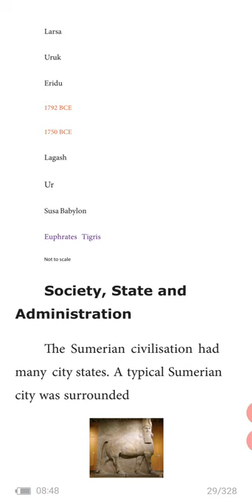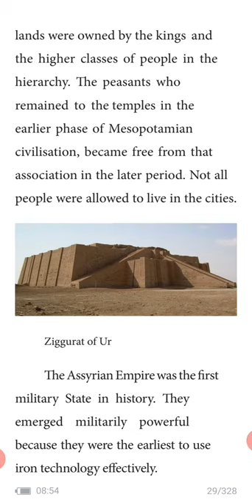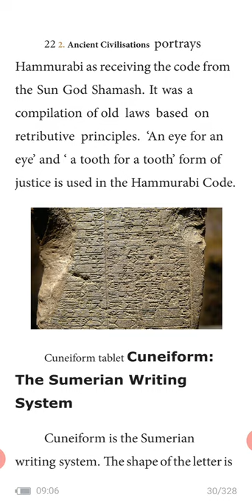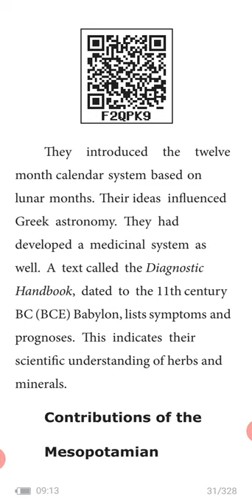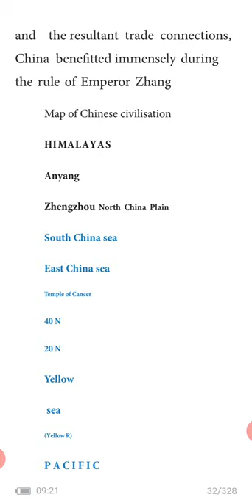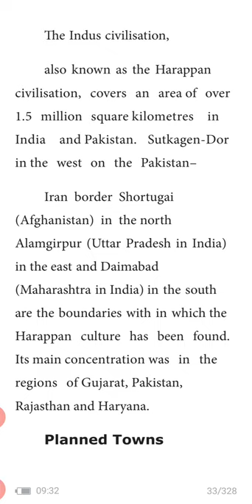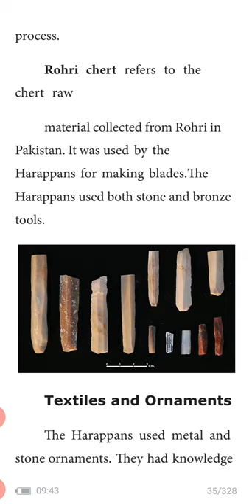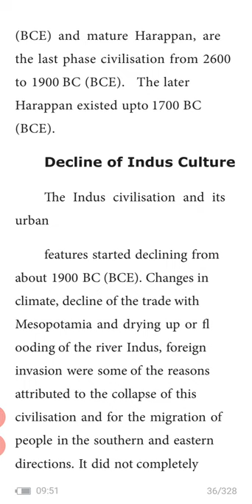ancient civilization part 2